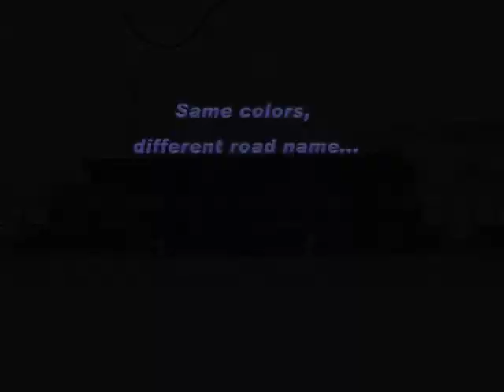Railroad names & engines from my front door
Gaslamp Funworks

Genre: Unclassifiable
Time: 2:29
Instruments: Machines, Brass, Organ, Cellos, Percussion, Glock, Xylophone
82 BPM (Andante - Medium Speed)
ISRC: USUAN1100826

It is 1895, you just got your new brass-rimmed monocle, and you want to head out to see the new gigantic music machine that was just constructed... Roaring 1920s fun, 1930s art music style bridge... it is the retro future of music.

Bouncy, Bright, Epic, Humorous, Uplifting